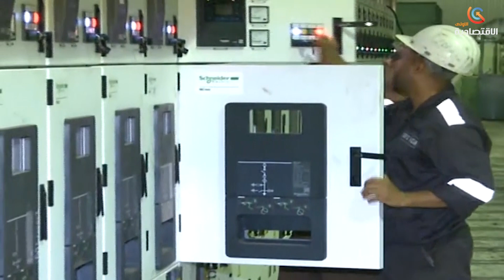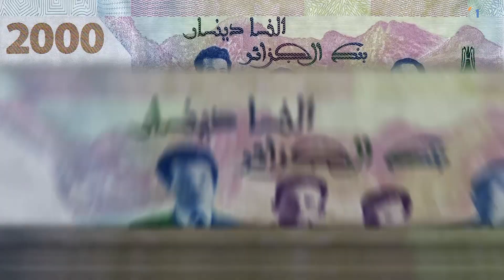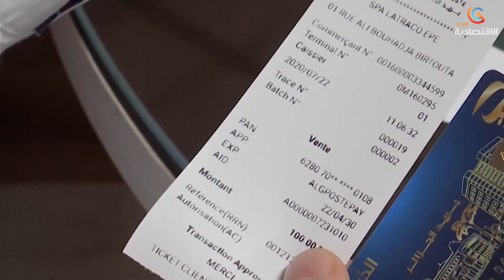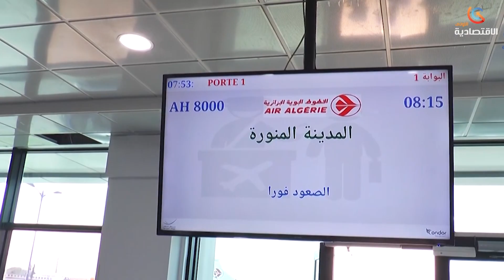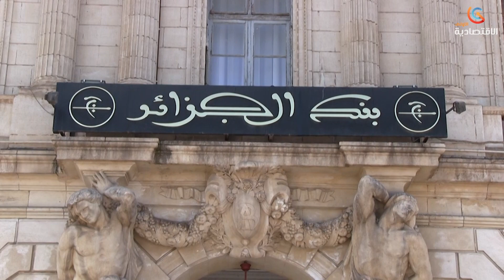موجز أخبارقناة الاقتصادية الأولى ليوم الجمعة 05 ماي 2023